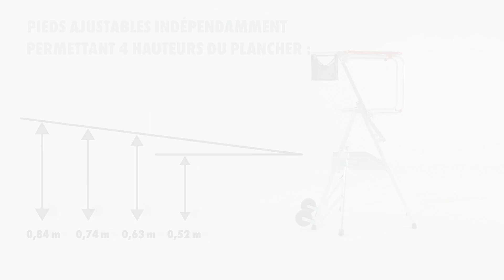PIRL ultra compacte & hyper pliable - Würth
Plate-forme individuelle roulante légère très facilement transportable avec fonction diable pratique. Manipulation simple et réglage rapide sur 4 hauteurs pour sécuriser les travaux en hauteur jusqu'à 2m84. Ses dimensions compactes, les stabilisateurs réglables au millimètre et ses pieds réglables indépendamment  lui permettent d'être installée facilement dans les escaliers.
Conforme à la norme PIRL 01/09/2004